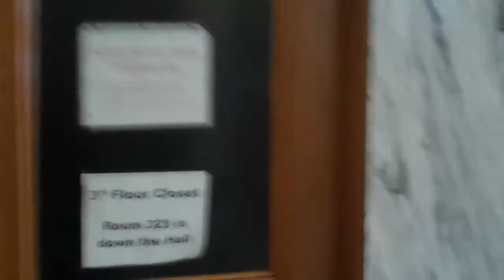051115p3 DPH - DRINKING cup of POISON and JUMPING thru HOOPS